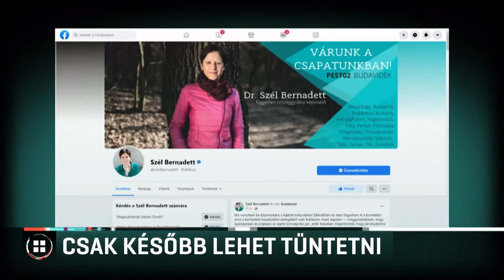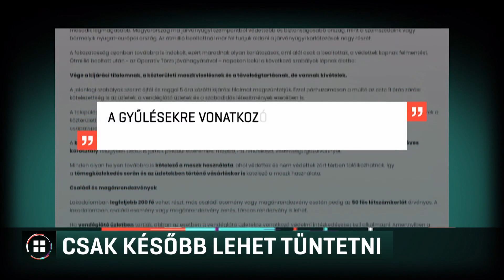Tüntetni csak június 14-e után lehet, spontán tiltakozásokat pedig nem szabad tartani 21-05-22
Tüntetni csak június 14-e után lehet, ugyanis kiderült, hogy a többi enyhítéssel ellentétben ez a szabály csak később lép életbe. Spontán tiltakozásokat pedig egyáltalán nem szabad tartani. A miniszterelnök pénteken reggel még azt mondta, hogy szabadtéri rendezvény, így tüntetés is rendezhető lesz, ha azon legfeljebb 500-an vesznek részt. Szél Bernadett szerint a kormány továbbra sem a járványügyi helyzethez, hanem a politikai érdekeihez köti a gyülekezési tilalom feloldását.